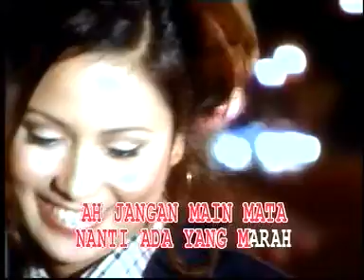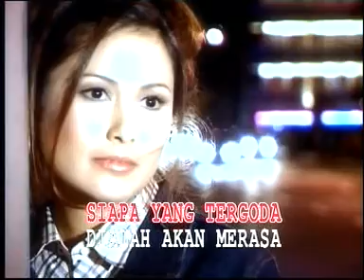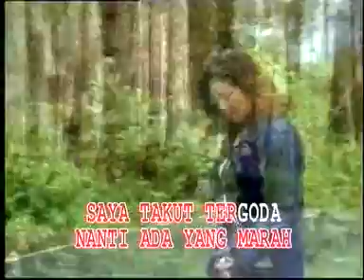Noraniza Idris Asmara